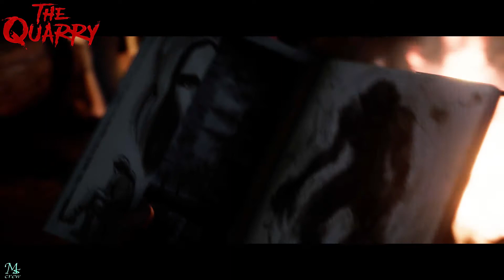【チャプター4】化け物を激写するエマは配信者の鏡『ドント・パニック』攻略実況プレイ動画【THE QUARRY:クアリー〜悪夢のサマーキャンプ】PC版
エマは根性座ってる🫢

【ゲーム解説】

サマーキャンプ最後の夜、暗闇が辺りを包みはじめる中、ハケット採石場のキャンプカウンセラーたちは、別れのパーティーを開こうと思い立ちます。キャンプ場に残されたのは自分たちだけ。彼らを縛る規則はもうありません。

しかし事態は思いがけない方向へ...

血生臭いハンターたち、そしてそれ以上に恐ろしい「何か」に追われ、若者たちは先の読めない恐怖の一夜を体験することになります。友だち同士の悪ふざけやひと夏の恋心は、やがて生死を分ける選択へと変貌します。思いもよらない選択を迫られる重圧の中で、若者たちの関係は時に深まり、時に崩れ去るでしょう。

9人のキャンプカウンセラーたちの視点から、映画のようなスリリングなストーリーを体験してください。重要でない選択は一つとしてありません。複雑に絡み合った可能性の糸を解きほぐし、自分だけの物語を紡ぎあげましょう。一夜のスターとなるか、朝日を見ることなく非業の死を遂げるか。

あなたの物語はいったいどんなものになるでしょう？

出演:
クリス：　　　　デヴィッド・アークエット
アビー：　　　　アリエル・ウィンター
ケイトリン：　　ブレンダ・ソング
ニック：　　　　エヴァン・エヴァゴラ
エマ：　　　　　ハルストン・セイジ
ライアン：　　　ジャスティス・スミス
ディラン：　　　マイルズ・ロビンス
ローラ：　　　　シボーン・ウィリアムズ
マックス：　　　スカイラー・ギソンド
ジェイコブ：　　ザック・ティンカー
ボビー：　　　　イーサン・サプリー
エライザ：　　　グレイス・ザブリスキー
ジェデダイア：　ランス・ヘンリクセン
コンスタンス：　リン・シェイ
トラビス：　　　テッド・ライミ